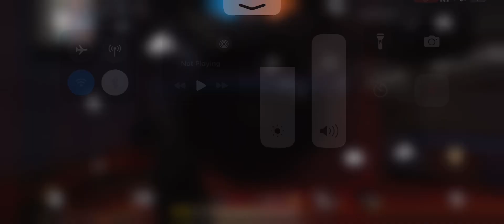24 May 2024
Come 1vs1